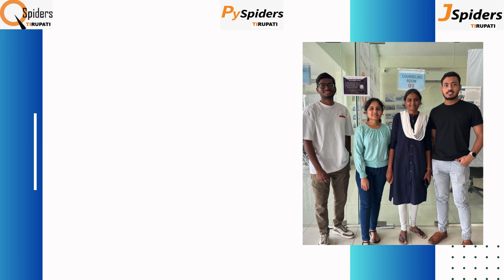Success story of Ms.NELAKURTHI MEGHANA as a GRADUATE TRAINEE Qspiders Jspiders Tirupati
NELAKURTHI MEGHANA (B.TECH)2024 Pass out Student utilized the opportunity and GOT PLACED as GRADUATE TRAINEE in Renault Nissan Technologies Business Centre Of India QSPIDERS TIRUPATI

QSpiders JSpiders Tirupati is well-known technologies. It has a track record of grooming students into proficient Java developers and helping them secure promising job opportunities in the industry.

Overall QJSpiders reputation strong focus on Java hands-on training, experienced faculty and placement assistance are compelling reasons that attract students like NAGARATNA B who are eager to build a successfull career in this field.